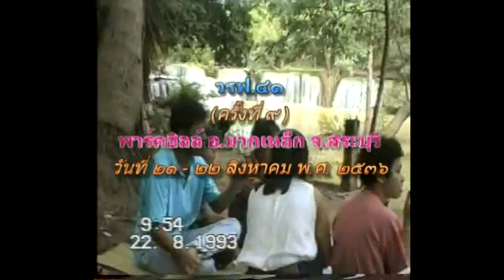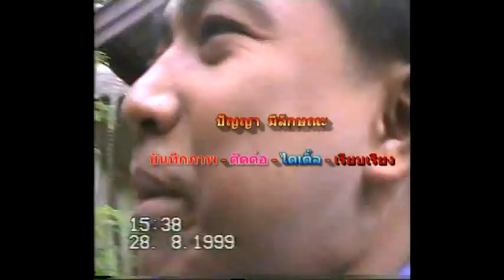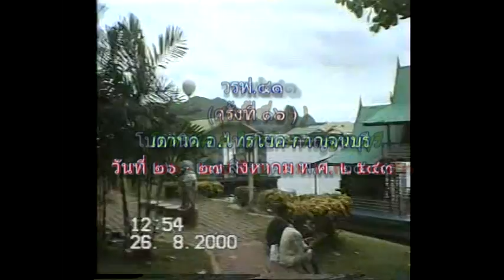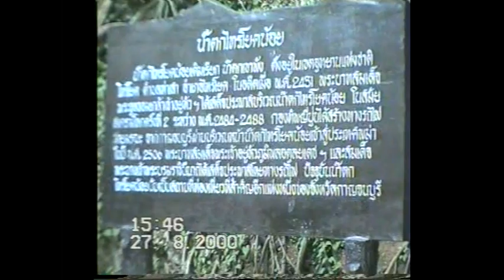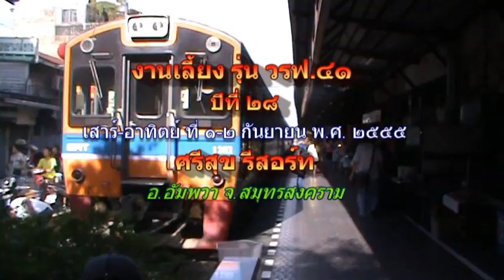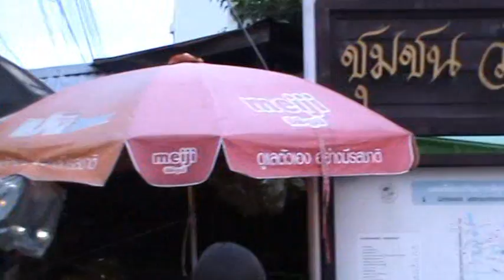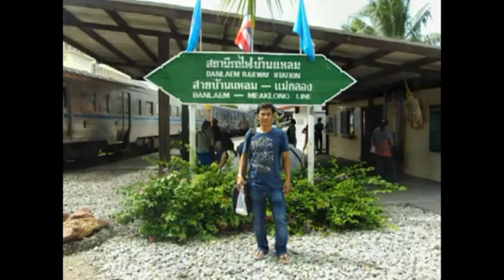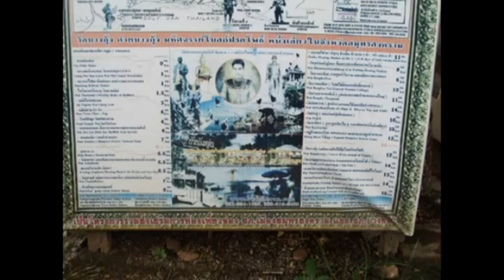วรฟ.41 ช่างกลรวมมิตร